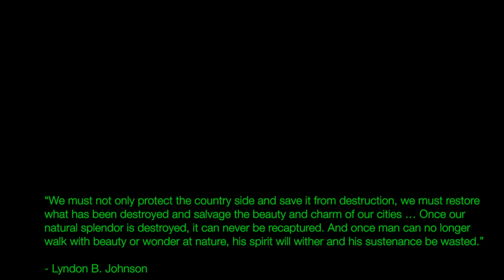Creeper Trail and Greyson Highlands GoPro 4k 2017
4 day road trip to ride the Virginia Creeper Trail and camp at Greyson Highlands State Park.